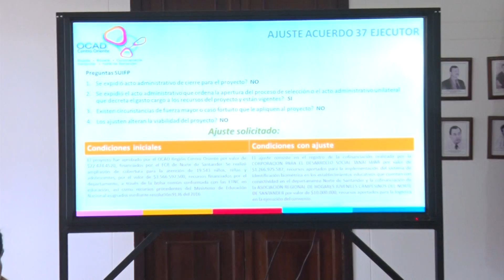Sesión del OCAD - 6 de octubre de 2016